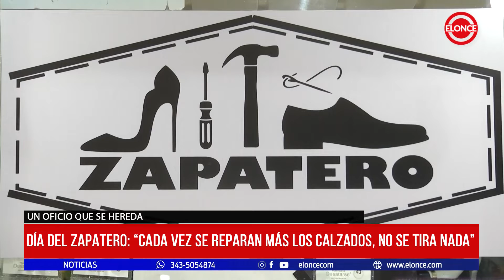Día del zapatero: "Cada vez se preparan más los calzados, no se tira nada"